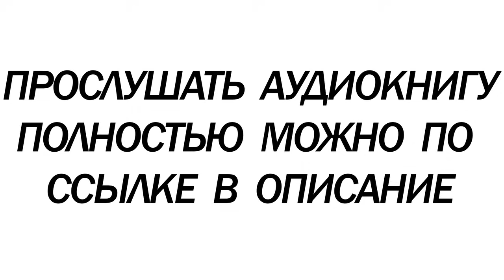Аудиокнига - Фэнтези про попаданцев.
Похожие аудиокниги:
Перейдя по ссылке вы сможете увидеть всю информацию!